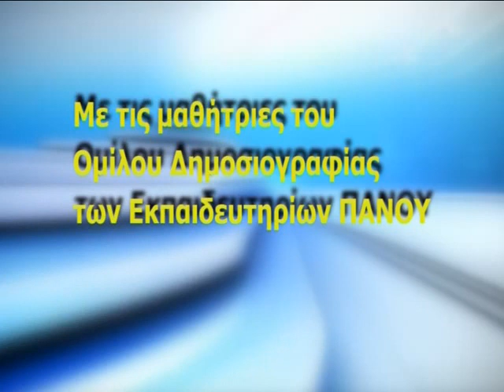Συνάντηση του Ομίλου Δημοσιογραφίας - μέρος 1ο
Συνάντηση του Ομίλου Δημοσιογραφίας με το Δήμαρχο κ. Ιωάννη Μπουλέ και τον Αντιδήμαρχο κ. Κωνσταντίνο Σταυρόπουλο